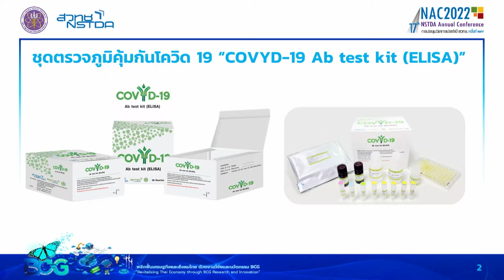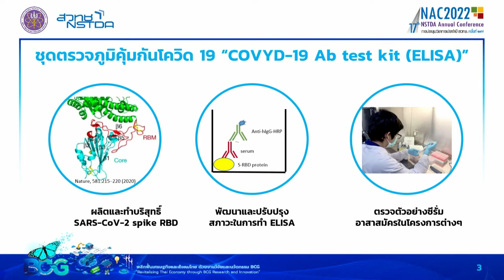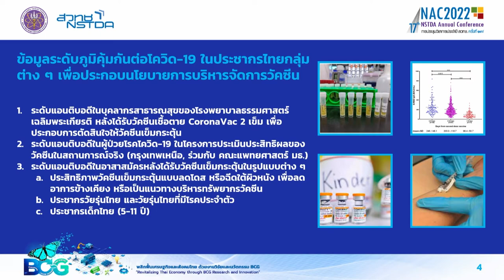ชุดตรวจภูมิคุ้มกันโควิด “COVYD-19 Ab test kit (ELISA)”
“COVYD-19 Ab test kit (ELISA)”  เป็นชุดตรวจภูมิคุ้มกันต่อไวรัสโควิด-19 พัฒนาโดยทีมวิจัยไวรัสวิทยาและเซลล์เทคโนโลยีและทีมวิจัยการผลิตโมโนโคลนอลแอนติบอดีและการประยุกต์ใช้ ไบโอเทค สวทช. เป็นการนำองค์ความรู้เกี่ยวกับไวรัสโคโรนาของสุกรที่เป็นความเชี่ยวชาญเดิมของทีมวิจัยผนวกกับเทคโนโลยีที่เป็นแพลตฟอร์มพื้นฐานคือ ELISA มาพัฒนาต่อยอดได้ทันท่วงที จึงทำให้ชุดตรวจนี้สำเร็จรูปพร้อมใช้งานสำหรับตรวจระดับแอนติบอดีต่อเชื้อก่อโรคโควิด-19 เชิงปริมาณ ที่สามารถใช้ตรวจระดับภูมิคุ้มกันที่เกิดจากการติดเชื้อหรือการได้รับวัคซีน และได้ร่วมกับสถาบันวิจัยวิทยาศาสตร์การแพทย์ทหาร (สวพท.- AFRIMS)